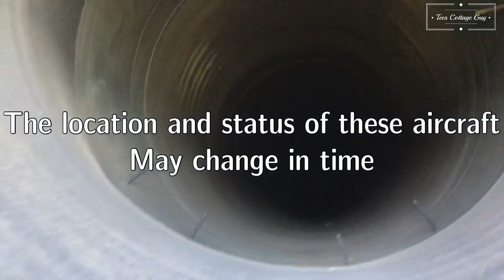Surviving Avro Vulcans - full airframes and cockpits